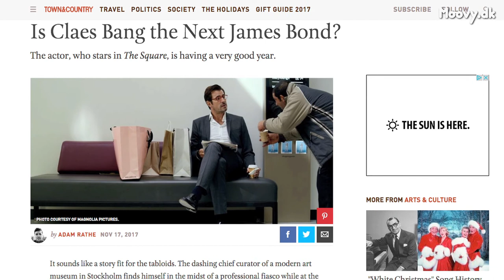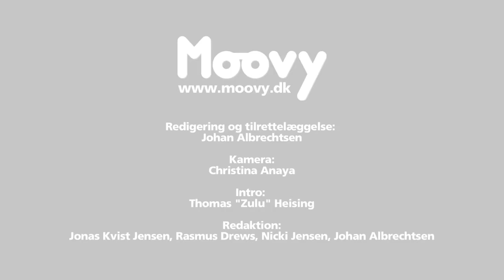Cannes, Bond og Bang! (Moovy TV #66)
Vi var til gallapremieren på Cannes-vinderen "The Square" sammen med filmens danske skuespillere og svenske instruktør.

"The Square" er en film, der på mange måder trodser beskrivelse, og som i øvrigt er et overrumplende mesterstykke, som vi her på Moovy for nylig gav topkarakter.

Foran kameraet finder vi bl.a. danskerne Claes Bang ("Broen") og Christopher Læssø ("Bedrag"), som vi mødte til filmens danske gallapremiere i Imperial, hvor vi også sludrede med filmens svenske instruktør, Ruben Östlund ("Force majeure", "Play"), som blev hædret for sin film med Guldpalmen på årets Cannes-filmfestival.

Hvad handler den gådefulde film om? Bør vi grine eller græde undervejs? Og skal Claes Bang vitterligt spille James Bond?! Få svarene i vores videoreportage!